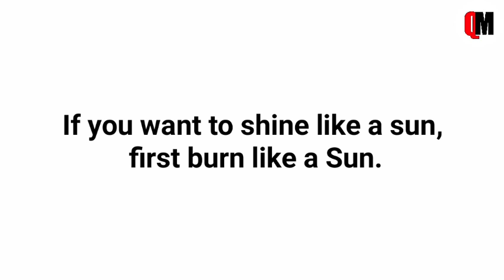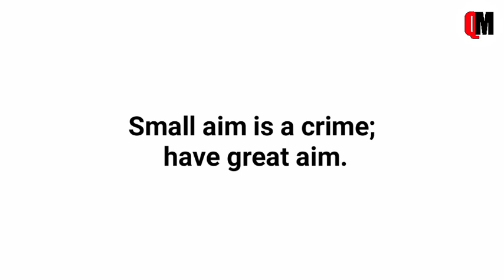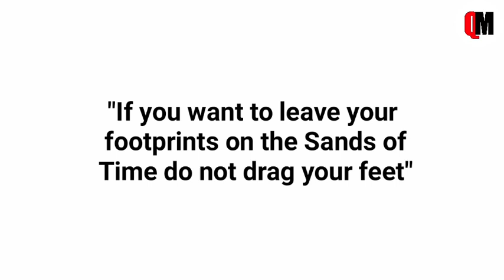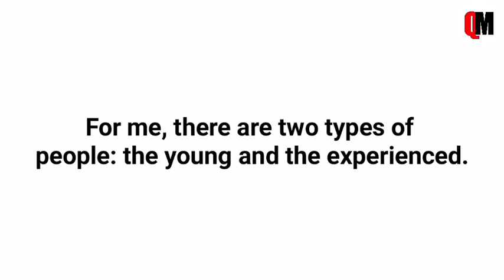18 Dr. A.P.J Abdul Kalam Quotes | Abdul Kalam Motivational Quotes, APJ Abdul Kalam Quotes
18 Dr. A.P.J Abdul Kalam Quotes | Abdul Kalam Motivational Quotes, APJ Abdul Kalam Quotes

Dr. A.P.J Abdul kalam quotes
apj abdul kalam motivational quotes
apj abdul kalam inspirational quotes
quotes malayalam
Dr. A.P.J Abdul kalam quotes in malayalam
apj abdul kalam motivational quotes in malayalam
abdul kalam quotes 2021
quotes about apj abdul kalam
A.P.J Abdul Kalam Quotes
18 apj abdul kalam quotes